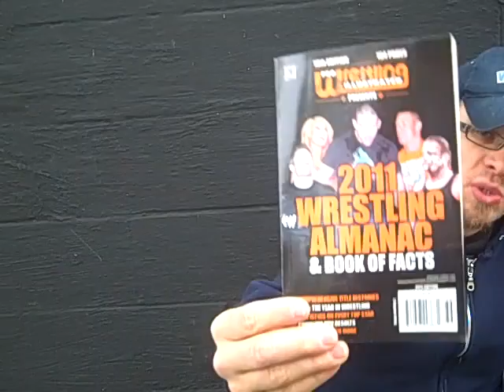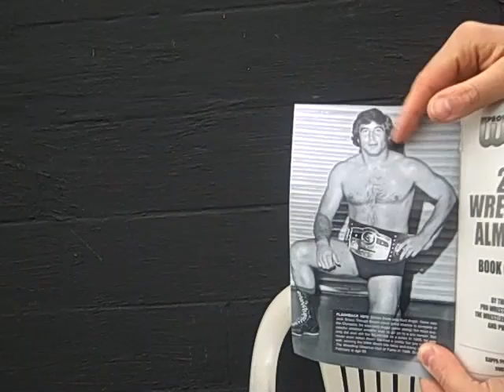My thoughts on the Draft and Extreme Rules Discussion